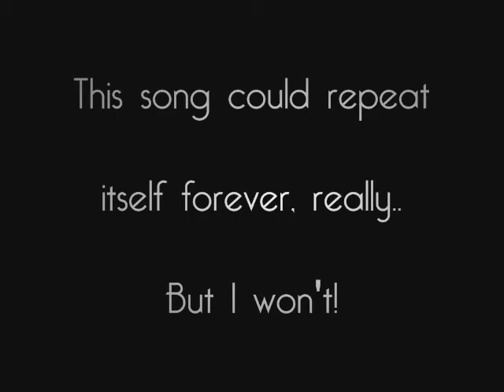How Deep is Your Love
Me, a measly grade 3, on the piano .. My fingers are flat because my nails are long as hell, & there are a couple of mistakes. But I don't claim to be an expert so that's okay! ;)